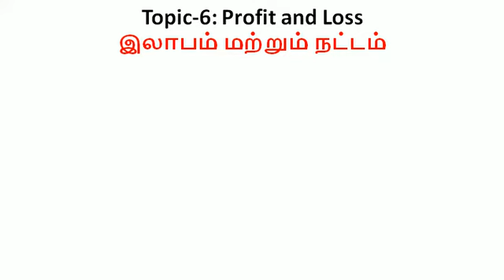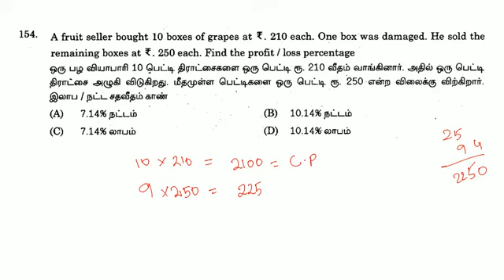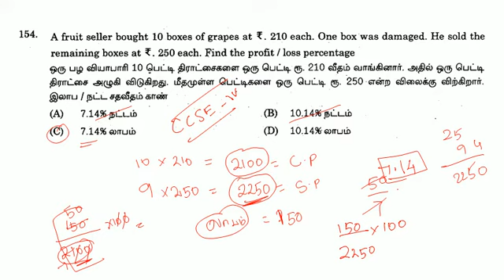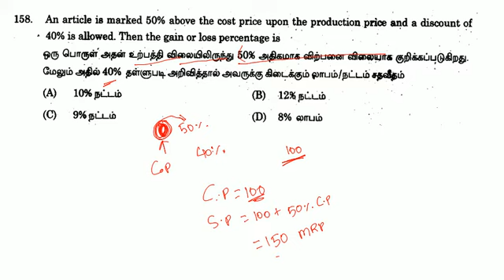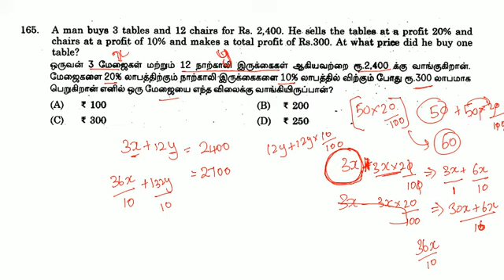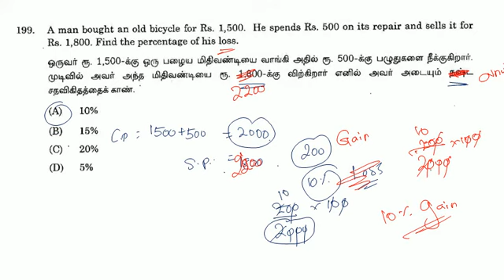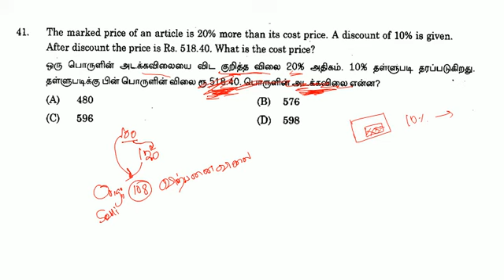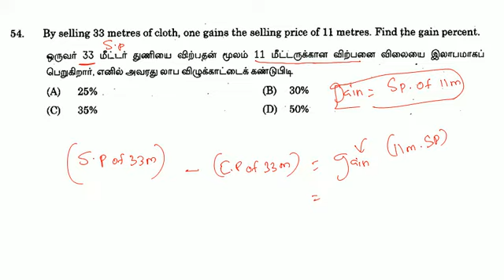TNPSC JOB's Maths Video Tutorial Topic 6 - Profit and Loss / லாபம் மற்றும் நஷ்டம்